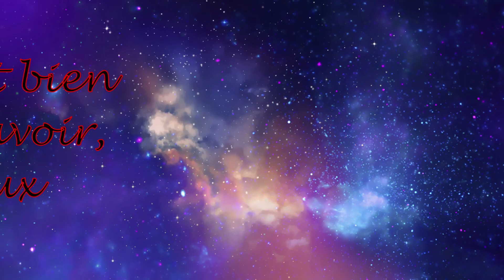DAYS GONE, New Game +, Gameplay Partie 22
Hello les amies, ces partie on continue l'aventure de DAYS GONE . N'hésitez pas à likez, à commentez la vidéos. Big Up à très bientôt